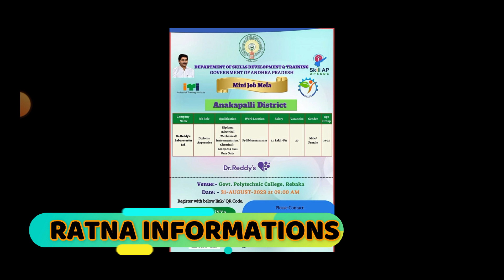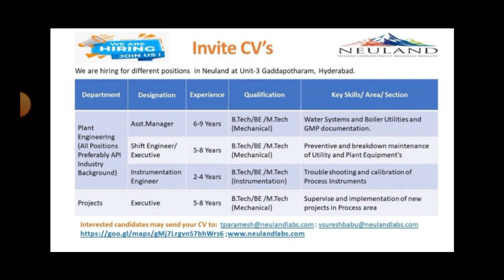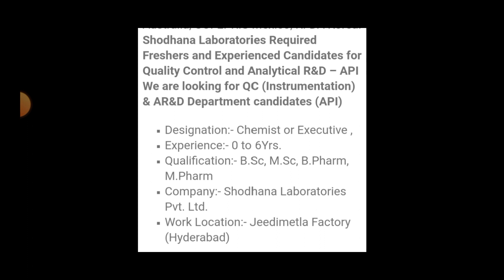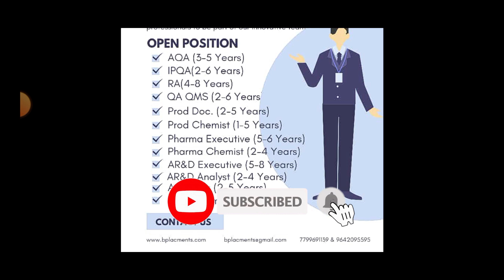Latest Pharma Jobs in Telugu 2023 || New pharma Jobs in Vizag & Hyderabad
pharmaceutical jobs
pharma job
top pharma jobs
govt jobs
apssdc jobs
telugu udyogalu
job news
Ratna informations